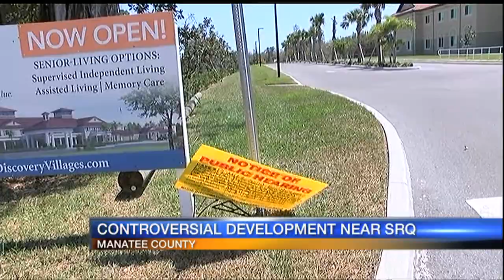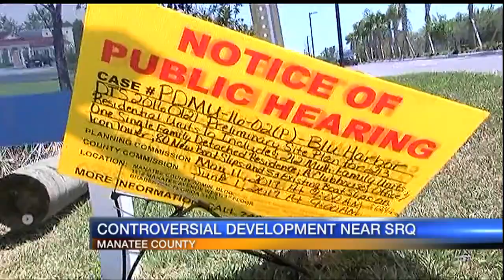Controversial development near Sarasota-Bradenton Airport